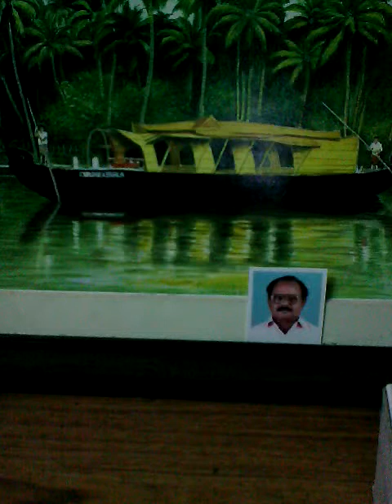Parijatham thirumizhi.II _ A karaoke song by Raju Daniel. Rated 'Platinum song' by YT.Use speaker